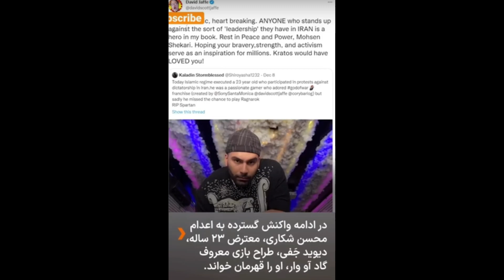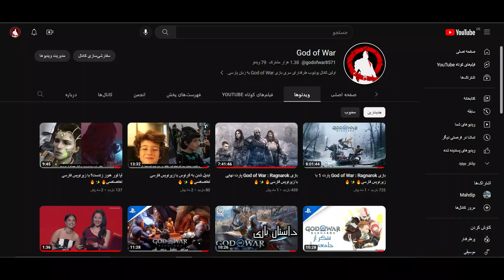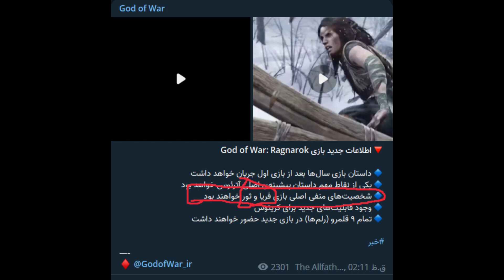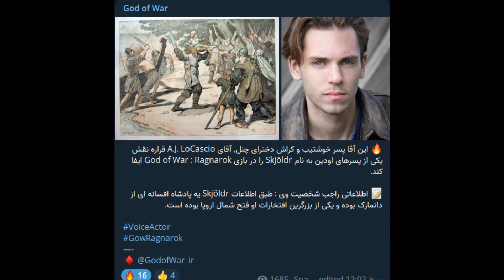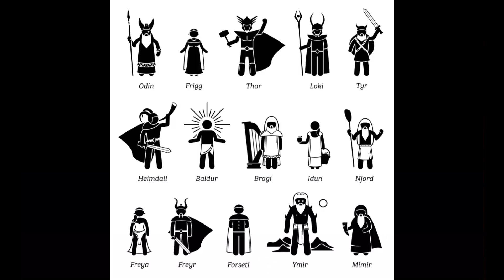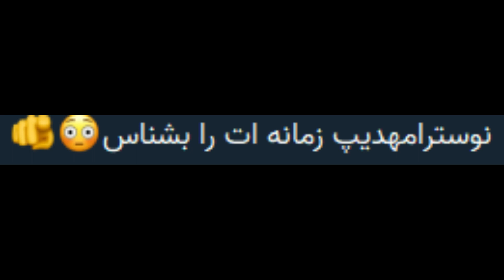نقد و برسی داستان بازی God of War : Ragnarok 🔥✨🔥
برای حمایت کانال یوتیوب مارا به دوستان علاقه مند خود به بازی خدای جنگ معرفی کنید.

این ویدئو با همکاری کانال یوتیوب Mahdip ساخته شده.

00:00 | مقدمه
01:29 | نقد منفی
24:00 | نقد مثبت
32:22 | حرف آخر